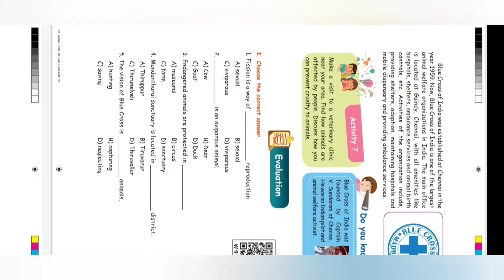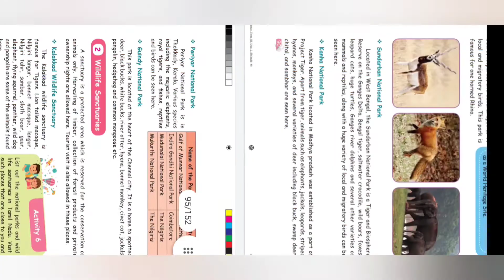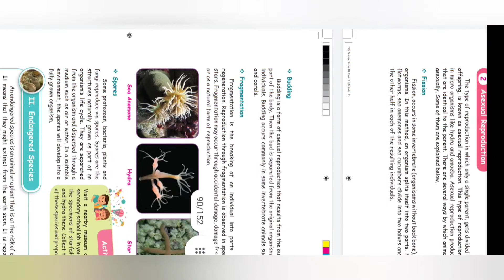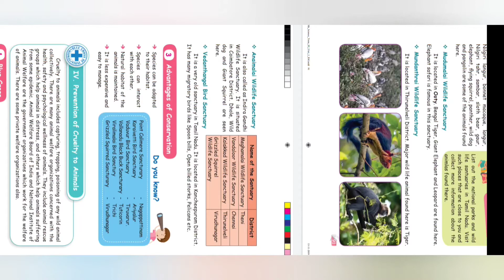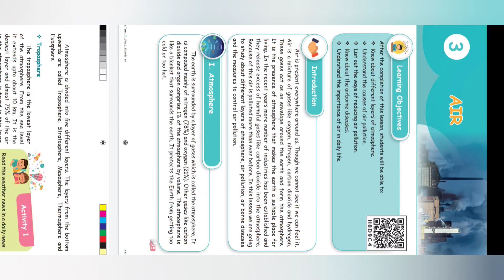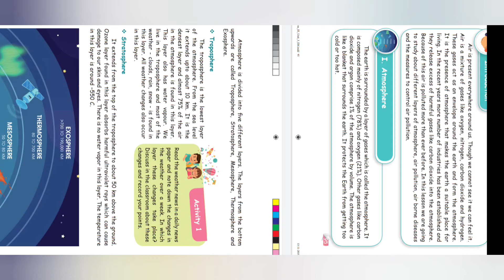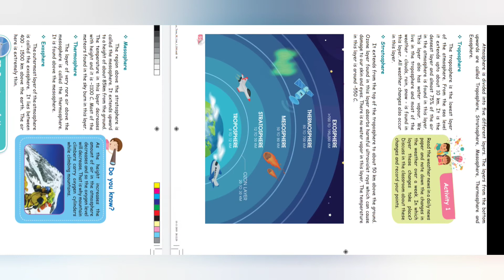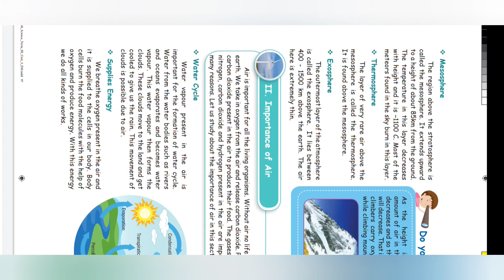5th standard term 3 Science || Air